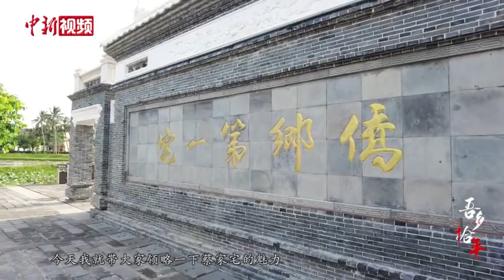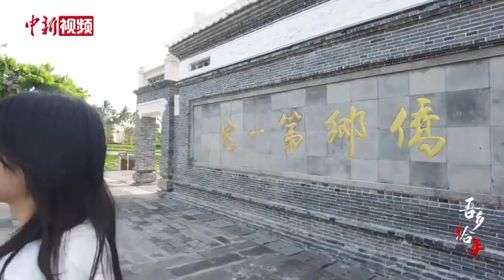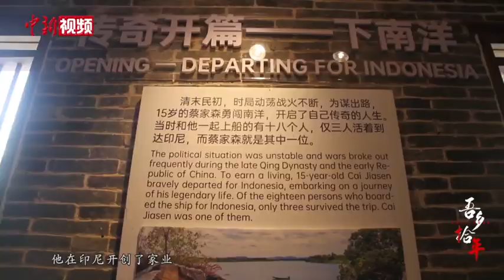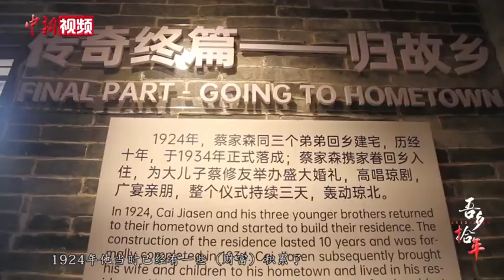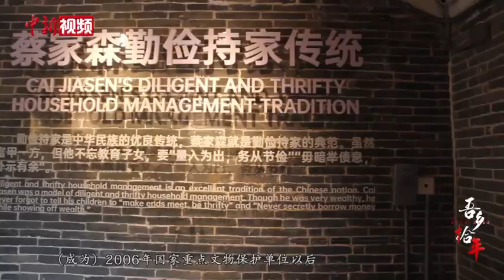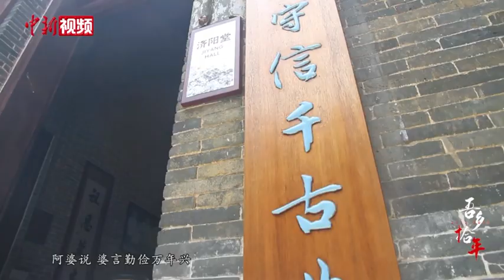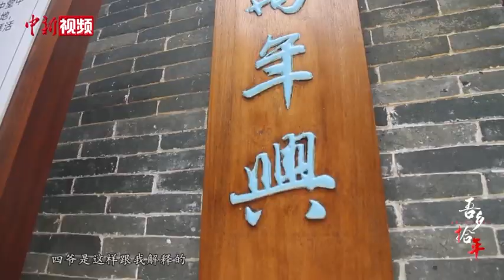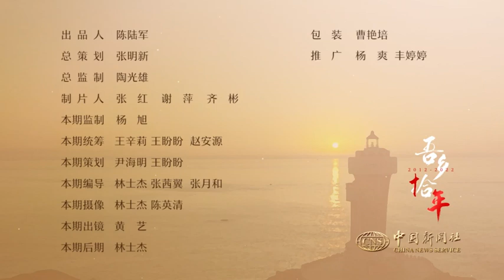琼海蔡家宅：侨韵民居书写“落叶归根”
拾年之间，他乡终日忆吾乡。对远洋之外的异乡人来讲，故乡的记忆萦绕在舌尖，回响在耳边，层叠在眼前。
        拾年之间，星霜荏苒，故土山河焕新颜。海外游子心中牵挂的一方热土如今有了怎样的蜕变？
        中国新闻社特推出“吾乡拾年”系列专题报道，邀身处海外的华侨华人与吾亲叙乡情、话往昔、谈新变。
        本期我们与印尼“船王”、知名侨领蔡家森的曾长房儿媳蔡王普君女士，一同走进拥有数百年历史的海南省琼海市博鳌镇留客村，来聊一聊“海南侨乡第一宅”——蔡家宅的“前世今生”。期间，蔡王普君女士还通过视频连线的方式与远在印尼的乡亲叙乡情、解乡愁、看变迁，感受故乡浓郁的“留客”文化。